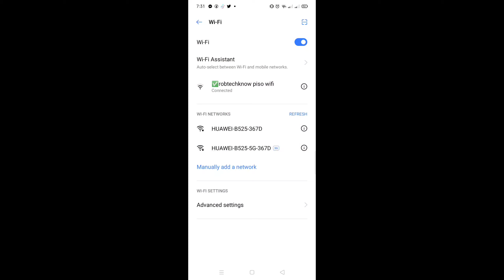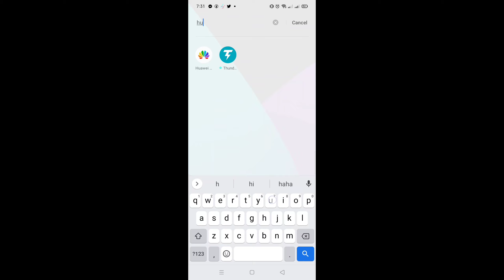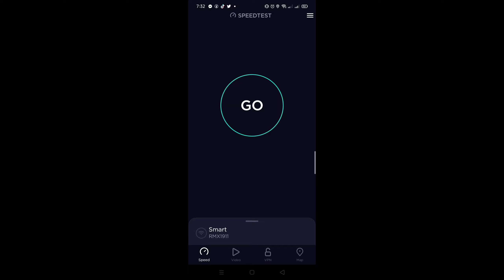HOW TO FIX MIMO ANTENNA | SLOW BROWSING | Piso wifi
HOW TO FIX MIMO ANTENNA | SLOW BROWSING